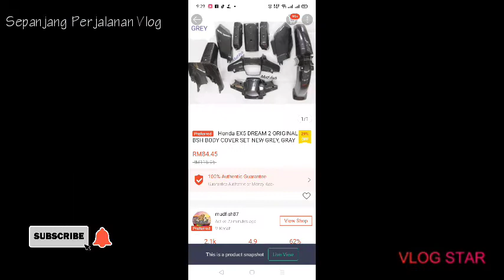Unboxing Boon Siew Honda. ex5 Original cover set . "ori itu indah"